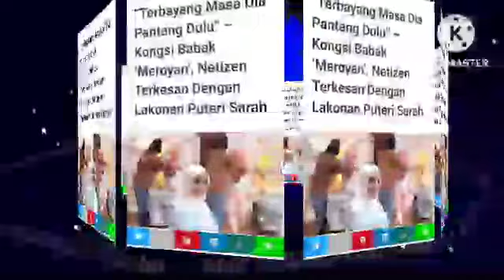KATA2 SENTAP DARI DATIN PATIMAH BUAT IRA KAZAR N4IK GILA BUAT INI?